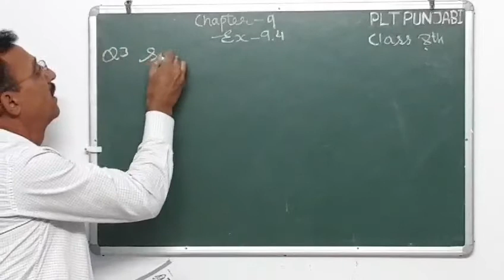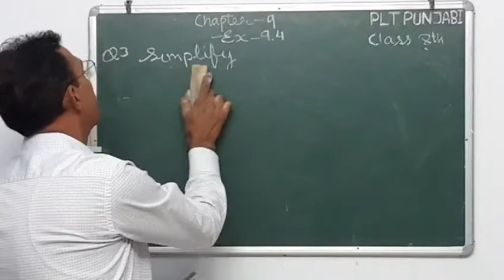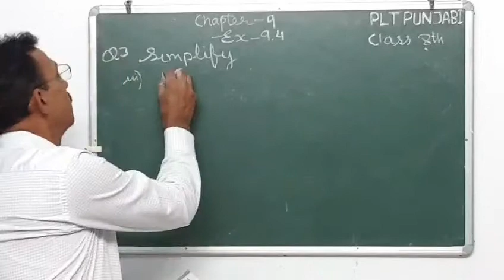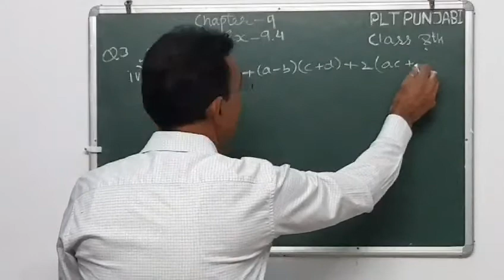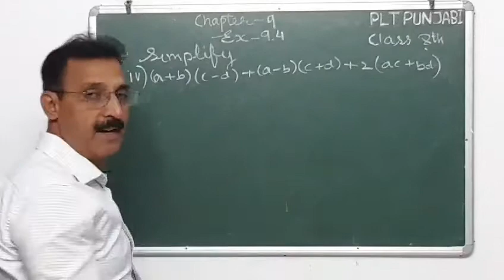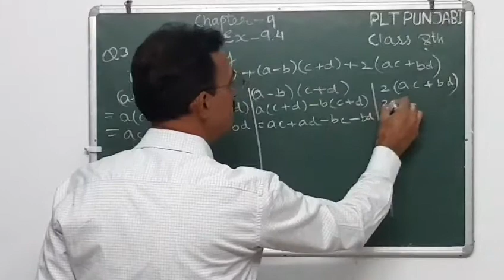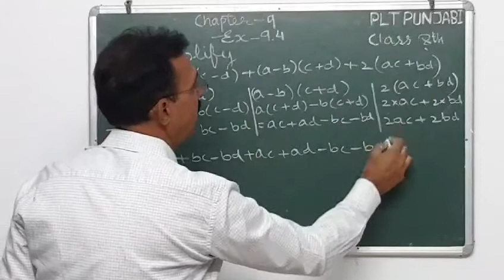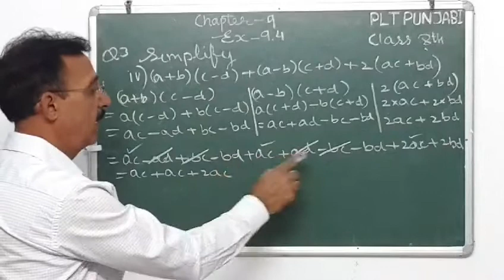Ex-9.4/Q3(1to4)/8th class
Green board explanation both in Eng and Punjabi medium of Chapter Algebraic expressions and identities.